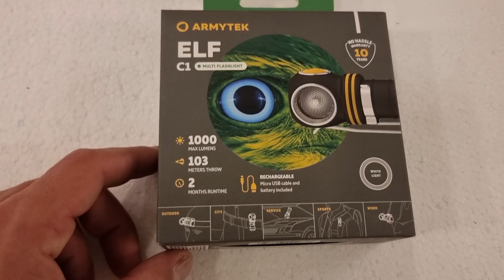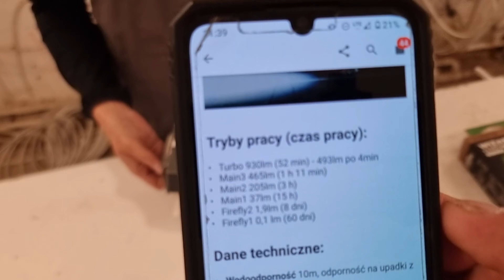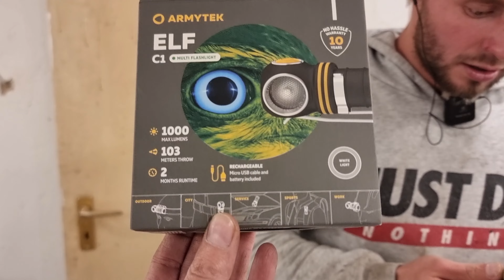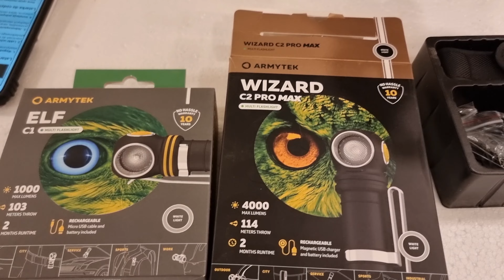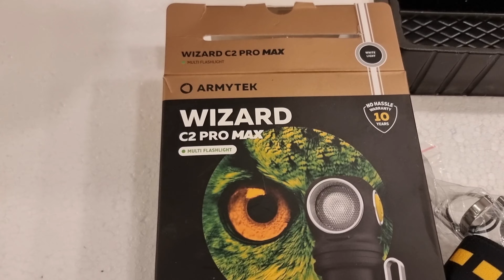ARMYTEK - LATARKI - Czołg wśród latarek! Latarki na każde warunki! Pancerny sprzęt w świetnej cenie!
Poznaj świat latarek ARMYTEK😁💪💪💪

PS: Szukasz dobrego i lojalnego pracownika w Lombardzie/handlu (zwłaszcza internetowym), bądź handlu pojazdami? Napisz 💪🔥🤝
Maruda pali się do roboty! 😉

Realizujemy "POLSKI SEN" - czyli zakup przedwojennego siedliska o wartości 1/8 mieszkania od Dewelopera.
Przyznaj... Też o tym myślałeś, prawda?
Bądź i twórz to razem z nami! Wspólnie zrobimy dużo dobrego!

💥Bardzo prosimy💥

🤝Wesprzyj nas!🙏

Oprócz tego że bardzo pomożesz i przyspieszysz rozwój siedliska to usłyszysz O SOBIE NA FILMIE 😁 I TO WIELOKROTNIE 🤩😍

PS: Jeżeli wesprzesz nas w zakupie jakiegoś urządzenia (np: pilnika, szczotki, czy czegoś większego) to będziemy Cię wspominać za każdym razem jak będziemy tego używać - Złożymy autografy na danym narzędziu Twoim nickiem bądź imieniem a Ty staniesz się CZĘŚCIĄ NASZEGO SIEDLISKA ❤️❤️❤️

Masz wiedzę której nam brakuje?
Może masz coś co przyda się w prowadzeniu takiej nieruchomości i chcesz się podzielić?
A może po prostu chcesz nam potowarzyszyć w odcinku dobrze się bawiąc na starym siedlisku?
Zapraszamy!
Stwórzmy razem siedlisko które wniesie dużo "dobrego" dla świata!
Powstaną tu setki drzew i krzewów, dom dla milionów pożytecznych owadów, a docelowo chcielibyśmy założyć tu pasiekę oraz dom tymczasowy dla schroniskowych zwierzaków i wiele, wiele innych pozytywnych rzeczy niosących cząstkę dobra dla świata!
Chcemy zrobić coś więcej niż inni, nie chcemy gadać! Chcemy działać i działamy!
Po filmach widzicie że zapału nam nie brak, mamy chęci i możliwości!
Razem zrobimy coś dobrego!
Nasze siedlisko mieści się w okolicy Gostynina!
Napisz do Nas w wiadomości prywatnej!
Wszystkie dobre rady, wskazówki, lub inna pomoc mile widziana!

Nie zapomnij odwiedzić nas na naszym drugim kanale YouTube: "Testujemy My"